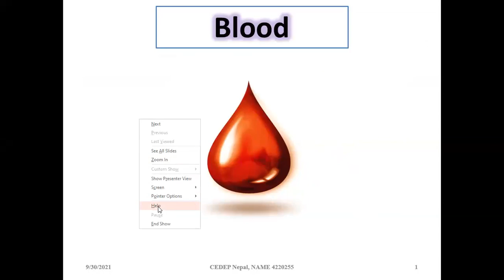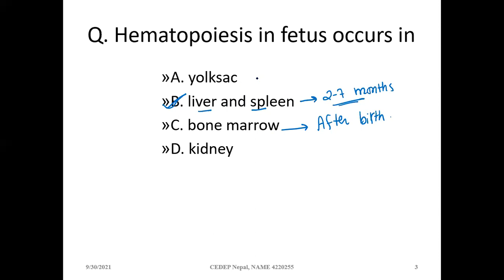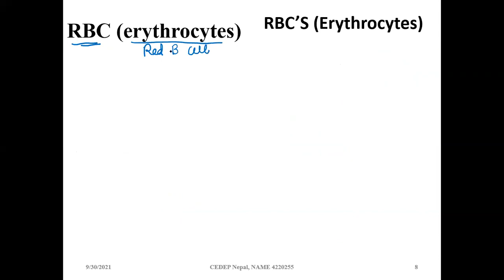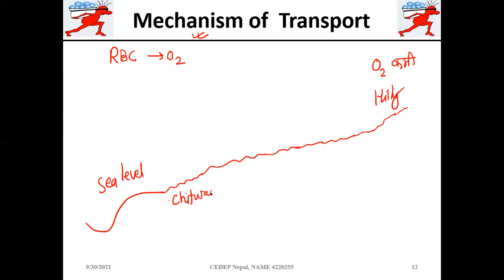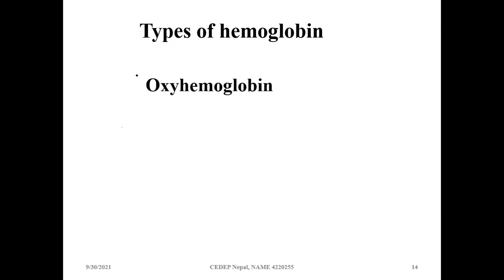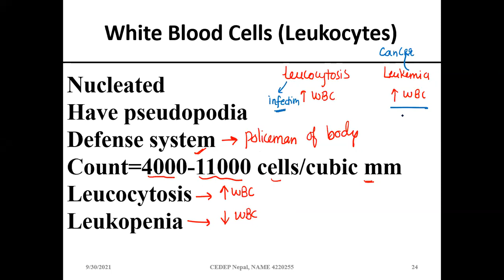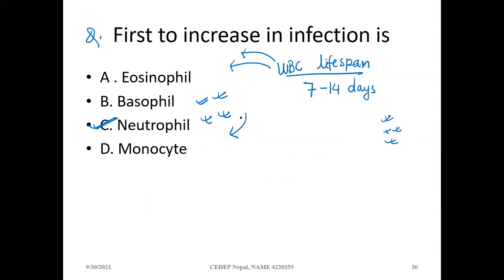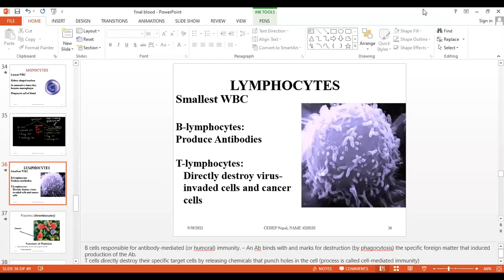Circulatory System(About Blood ) Immunoglobulin For HA,CMA,SN,ANM 2079/80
Sishir Kumaar Adhikari class
 Loksewa class
Model Question For Ha
Model Questions for cma
Model Questions for staff nurse
Model Questions for Anm
new model questions for ha cma anm staff nurse
mukesh adhikari class
safal koaching
Dipak Upadhya Class
om coaching centre class video
loksewa 2078 health
gandaki loksewa for health curriculam
NIMs loksewa Class
health assistant entrance question 2078
health assistant loksewa question
health assistant loksewa syllabus pdf
health assistant entrance question 2075
ha entrance model question pdf
cma loksewa question pdf
cma loksewa question 2077
staff nurse exam questions and answers

staff nurse entrance exam model question paper in nepal

Circulatory System Special  Loksewa Class 2078 For HA, CMA , SN, ANM
ABou Blood Immunoglobulin,